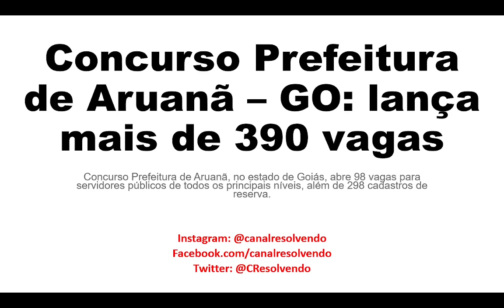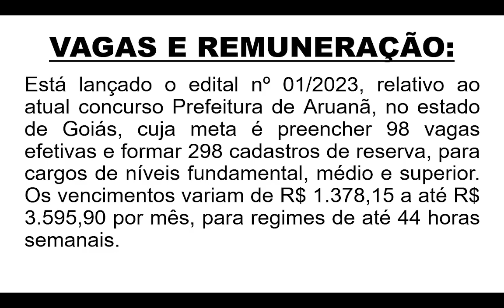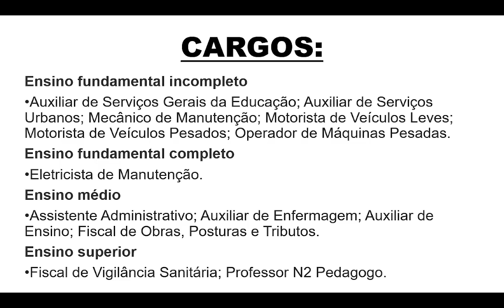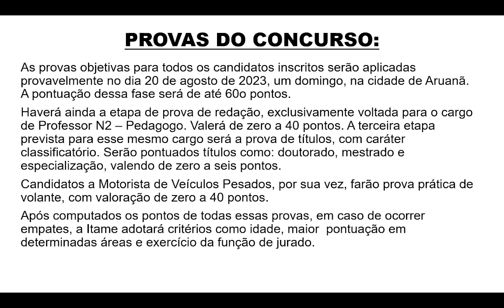SAIU O CONCURSO DA PREFEITURA DE ARUANÃ - GO: AS PROVAS SERÃO EM AGOSTO DE 2023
O Concurso Prefeitura de Aruanã - GO, abre 98 vagas para servidores públicos de níveis fundamental, médio e superior, além de 298 cadastros de reserva.